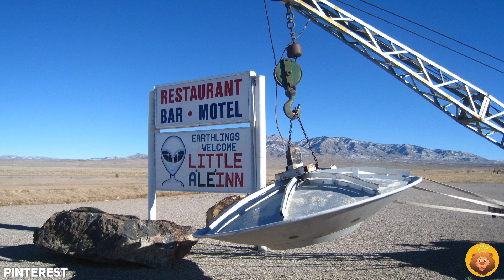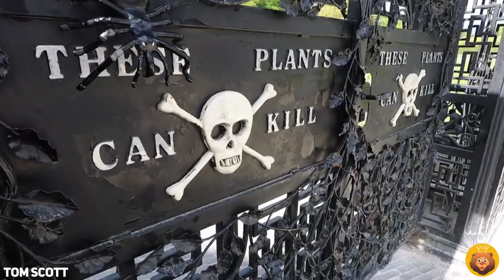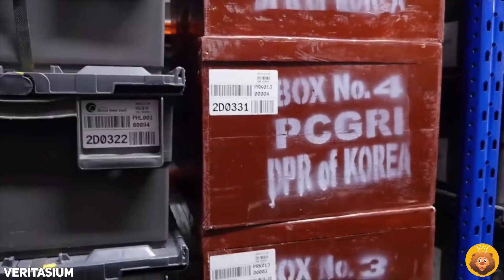10 Lugares Perigosos Que Você Nunca Deve Visitar!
10 Lugares Perigosos Que Você Nunca Deve Visitar!

O mundo está cheio de lugares que estão cercados de mistério e que têm uma grande história por trás deles. No entanto, por serem perigosos ou mesmo por terem maldições, a maioria proibiu totalmente a entrada de pessoas. Dê uma olhada no TOP 10 Lugares que Você Nunca deve Visitar.

00:00 - Introdução
00:16 - Área 51
01:10 - Ilha Sentinela Norte
02:14 - O Jardim do Veneno
03:09 - Portão de Plutão
04:03 - Tumba do Primeiro Imperador
05:04 - Cavernas Lascaux
05:46 - Zona de exclusão de Chernobyl
06:42 - Ilha Poveglia
07:33 - A Fossa das Marianas
08:21 - O Cofre do Juízo Final

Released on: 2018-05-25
Music Publisher: Copyright Control
Composer Lyricist: Synthwave Goose